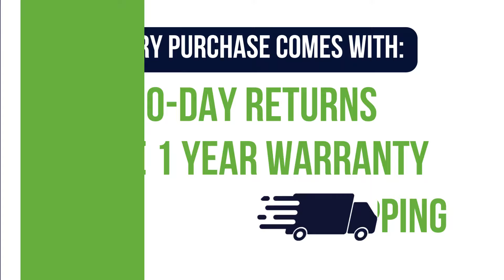About Us | TekReplay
Join our TekFam today! We do awesome giveaways, TekTips, exclusive discounts, VIP rewards, and so much more! Follow us to stay up to date with what's new at TekReplay!